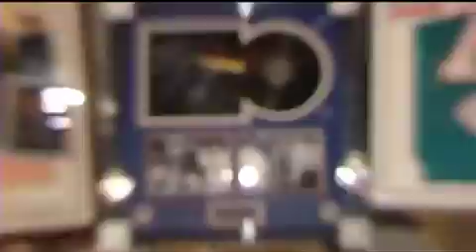2011 Winterfest Black Tie Ball presented by Premier Beverage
hosted by the Seminole Hard Rock / Hard Rock Live